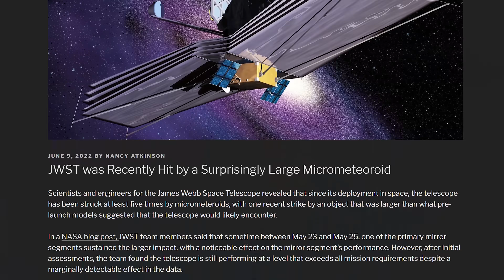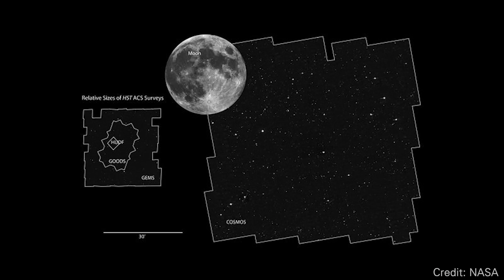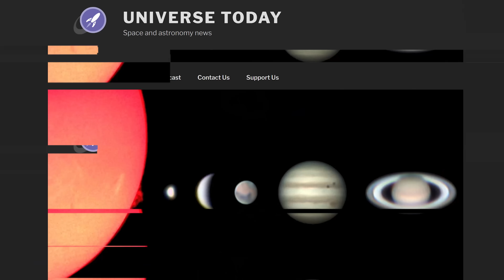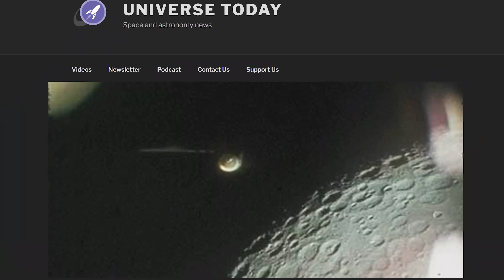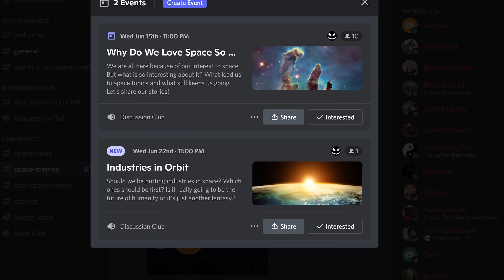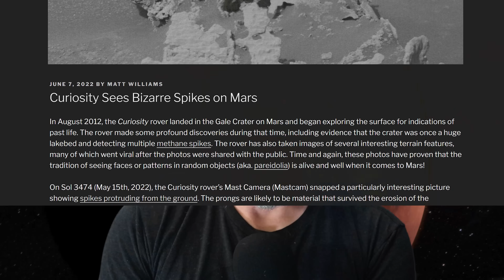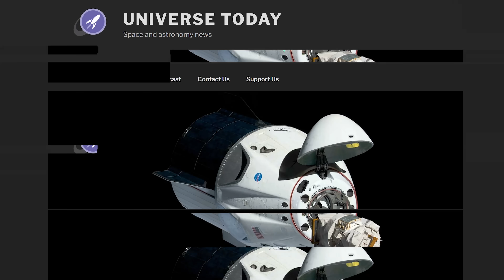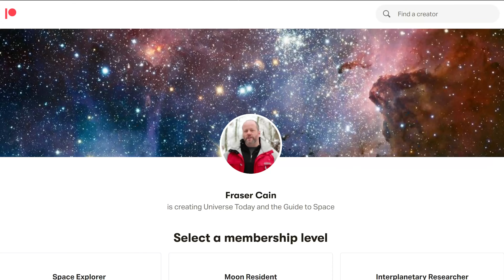James Webb Mirror Damaged, Comet Interceptor Confirmed, NASA Investigates UFOs | Space Bites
JWST got damaged by a micrometeoroid but seems to be okay, NASA buys more Crew Dragon flights, Mars rovers see interesting stuff, ESA confirms a comet hunter, UFOs get official NASA investigations, all planets get into order in the night sky and more.

00:00 Intro
00:28 JWST’s mirror got hit and damaged by a micrometeorite
02:23 Hubble finds a lot of targets for JWST
04:10 All planets in order in the night sky
05:09 NASA is investigating UFOs
07:10 Join our Discord Server
08:09 European comet interceptor confirmed
09:27 Mars Rovers See Interesting Stuff
11:04 Dust Devils by Perseverance
12:07 Rock in a wheel
12:39 NASA buys more Crew Dragon launches to ISS through 2030
14:22 Mitsubishi are creating 3D-printed antennas for satellites
15:59 Interviews
16:42 Outro

Host: Fraser Cain
Producer: Anton Pozdnyakov
Editing: Artem Pozdnyakov